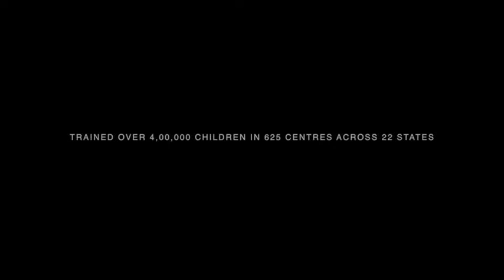SIP ABACUS U.P prodigy 2017